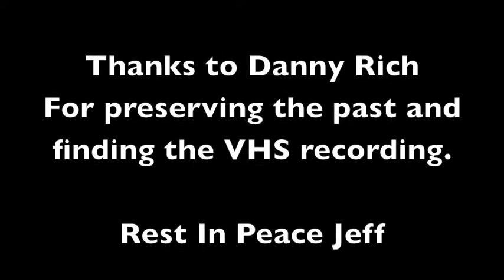Jeff Russell Drum Solo